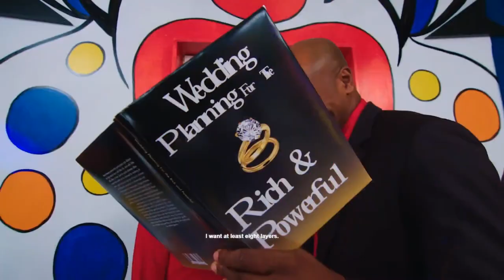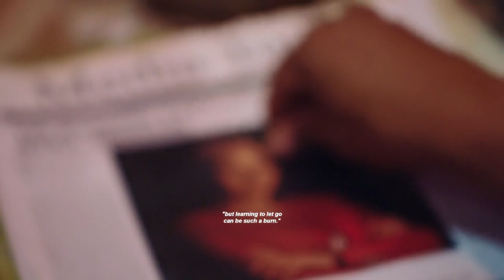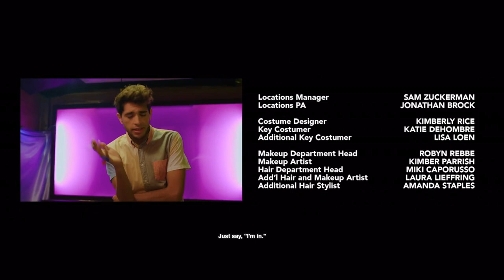Magic Funhouse - S02E07 - Why We Get Married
Deciding to host the wedding at the studio, Mr. Chronis is advised by the rest of the group to poison Cordula. After he successfully poisons his fiance, Mr. Chronis is forced to marry Cordula to gain access to the rights to Magic Funhouse!. After the wedding, Cordula wakes up after surviving the poison in her body. She holds the group at gunpoint but is shot and killed by Mrs. Bory. With Mr. Chronis as the new boss, Dave returns to work as a production assistant while Arlo returns as the show's host. After a live broadcast, the group finds out that Magic Funhouse! is no longer the number one kids' show on TV, having been surpassed by the return of the hit-show, Karry's Krazy Kastle.